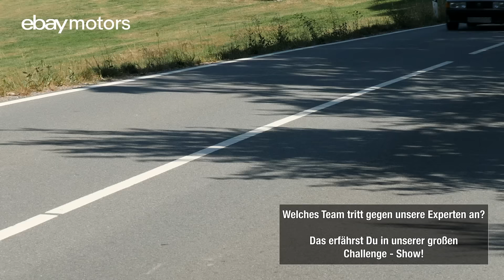Team BMW E39 | Recall (2/2) - eBay sucht den Superschrauber (S1:E4) | eBay Motors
Team BMW E39 - Nur das Beste Team darf in die Show.

Zwei Teams in der Endauswahl für die nächste ultimative Mechaniker Battle - live bei Ebay Motors am 27.10. um 17:30. Haiko (25) und Mark (32) schrauben an einem BMW E39.

An dem BMW E39 seiner Freundin hat Haiko, gelernter Kfz-Mechaniker, schon viel gebastelt. Jetzt will er mit Mark zusammen das Rückschlagventil vom Ölfiltergehäuse, die Kurbelgehäuseentlüftung und den Zahnriemen austauschen. Alles ohne Hebebühne. Nur mit einem Wagenheber. Können Haiko und Mark in Mörlenbach im Odenwald die Experten von „eBay sucht den Superschrauber“ überzeugen und sich gegen ihre Kontrahenten durchsetzen? Dann schaffen sie es in Deutschlands härteste Schraubershow - und kämpfen um 5.000.- Euro und einen Oldtimer!